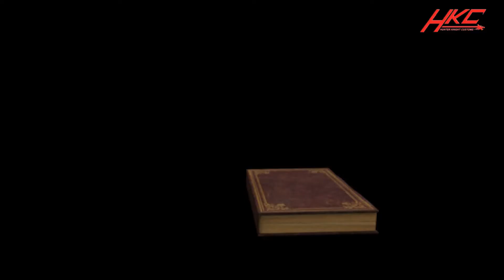Custom PUMPKOR (Original Halloween character) Masters of the Universe Classics by HKC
Happy Halloween! Today's figure is a creation of my own. Pumpkor was created using a glow in the dark Funko Pop Pumpkin King with various sculpted parts and a super creepy paint job on his armor. Pumkor wanders the wastelands of the Dark Hemisphere of Eternia waiting to claim another victim... and he doesn't care if it's a heroic or an evil warrior. It is all the same for the Pumpkin god...